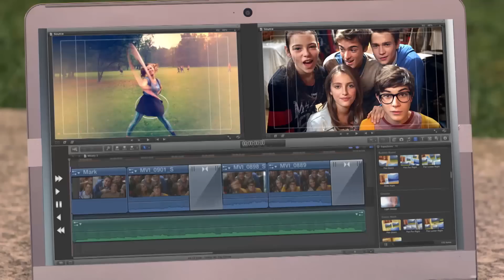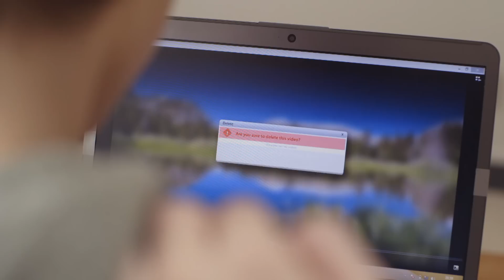Supprimer La Vidéo | Alex & Co | Disney Channel BE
Linda a envoyé la vidéo de Alex et ses amis qui chantent au papa de Emma. Alex demande à Nina de distraire le proviseur afin qu'ils puissent supprimer la vidéo.

Jetez un coup d’œil sur les bandes-annonces, clips video exclusifs, et extraits des films Disney Channel actuellement ou prochainement sur les petits écrans.
La chaîne Disney Channel sur YouTube est la base des vidéos Disney Channel en Belgique francophone, avec les meilleurs extraits Disney Channel comprenant tous les personnages que vous connaissez et aimez.